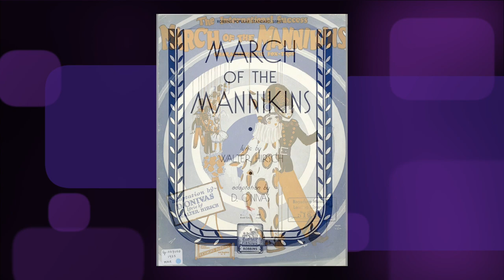“March Of The Mannikins” by Bob Harding's Velvetone Orchestra 1923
Cameo 378

As it says on the record label this is a “Characteristic Fox Trot” from the early 1920s. Cute and straight forward.